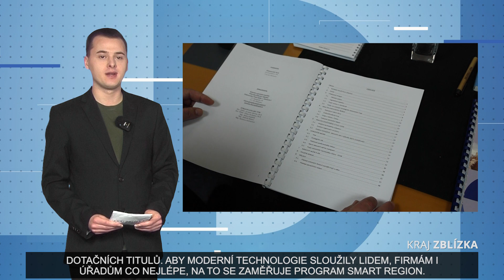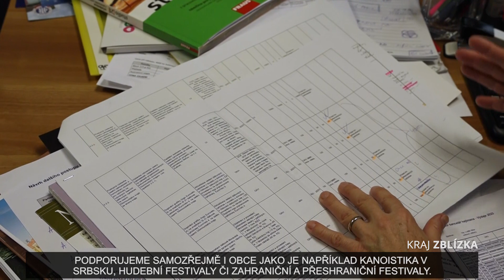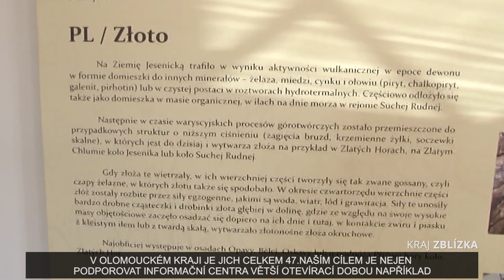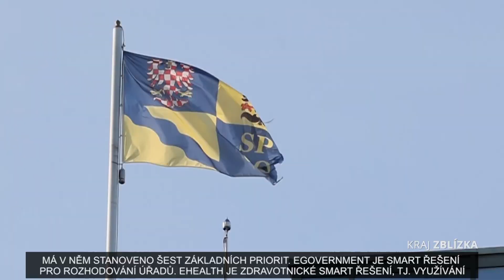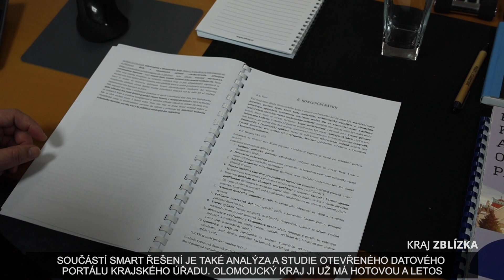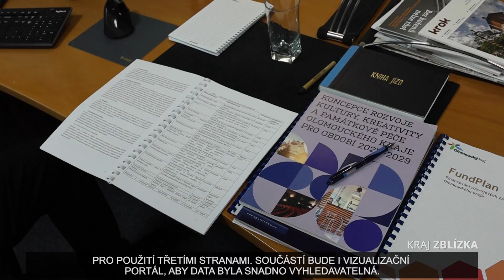KRAJ ZBLÍZKA - 3. TÝDEN 2023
Sledujete třetí lednový díl pořadu Kraj zblízka. I tentokrát jsou pro vás připraveny dvě reportáže. V první se dozvíte, že se u nás turistům velmi líbí. Aby také ne, Olomoucký kraj má v každém směru co nabídnout. A stejně tomu bude i nadále, do rozvoje cestovního ruchu totiž letos investujeme více než 8 miliónů korun.

Druhá reportáž se soustředí na Smart region. To je název konceptu, kterým podporujeme využívání moderních informačních a komunikačních technologií.